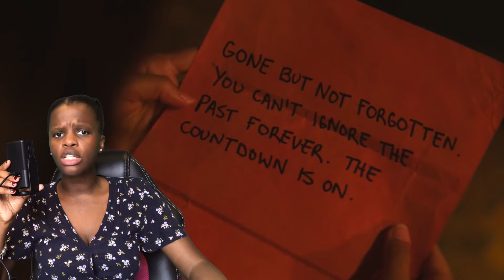Pretty Little Liars Original Sin - Episode 1-3 Recap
Reboot of the TV show Pretty Little Liars, about a group of teen girls who are stalked and terrorised by an unknown stalker named A.